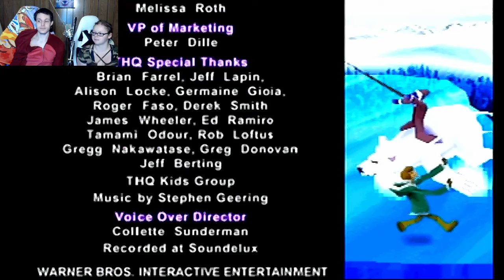Scooby-Doo and the Cyber Chase ep.4 :ENDGAME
You may never understand the pure rage the last part of this game has brought into my soul... After some review we learned that it was definitely a handicap made by my tv!  By thy deed is done and the boss is beat! Would you like more Scooby doo games? Let me know down below!